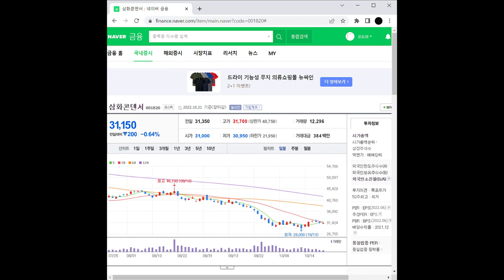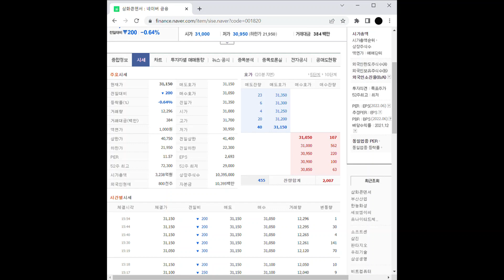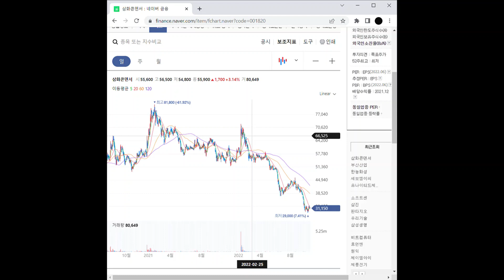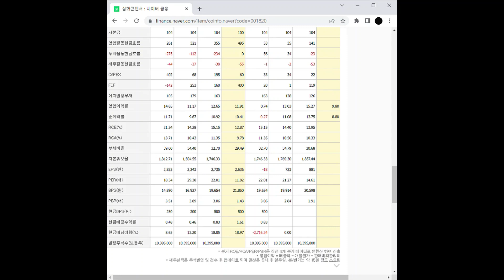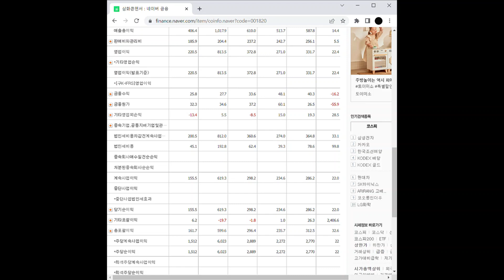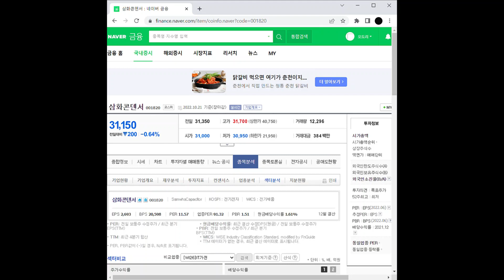손정의 관련주 삼화콘덴서 주가 전망 및 차트 분석